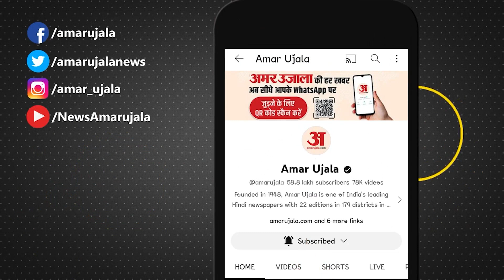Kisan Andolan 2.0: माझा का वो नेता जिसके कहने पर हजारों किसानों ने किया दिल्ली कूच|Singhu Border